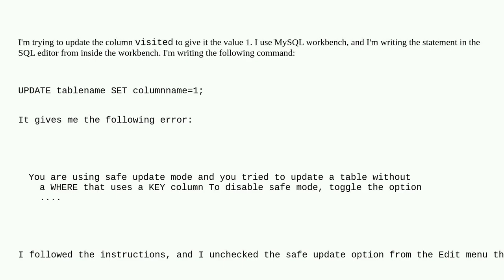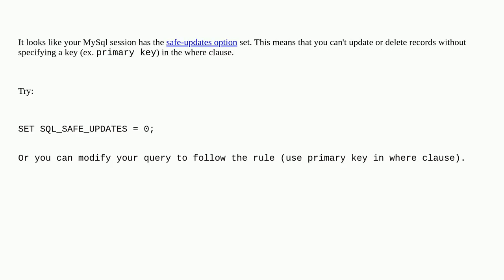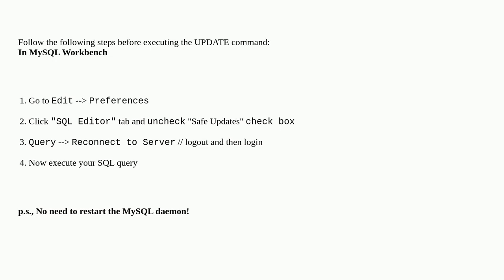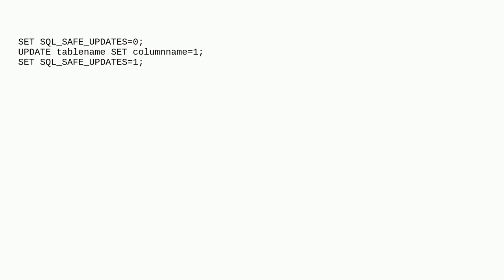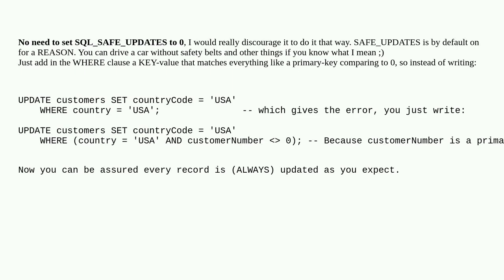MySQL error code: 1175 during UPDATE in MySQL Workbench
A special thanks goes out to the community

  mysql-workbench sql-update mysql